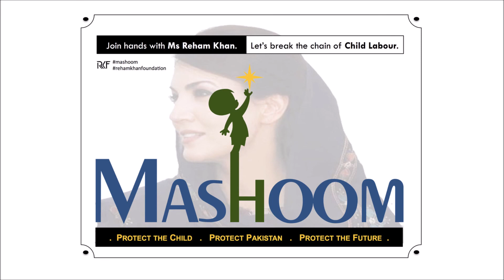REHAM KHAN THE GREAT JOURNALIST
REHAM KHAN